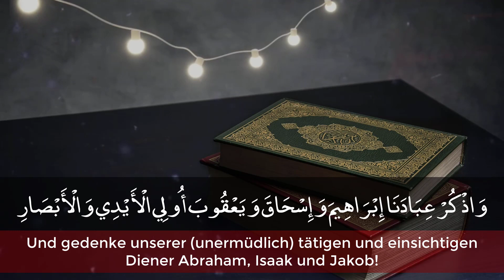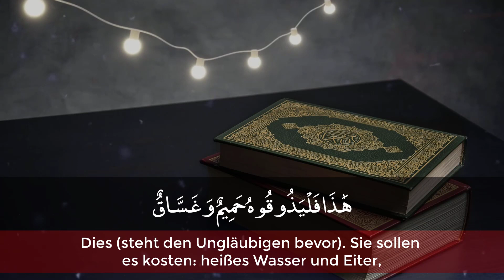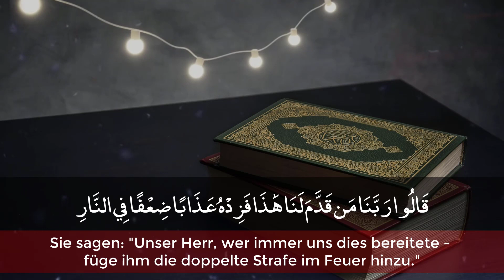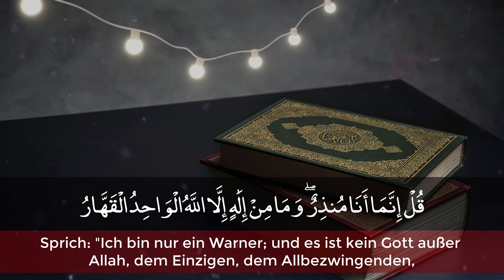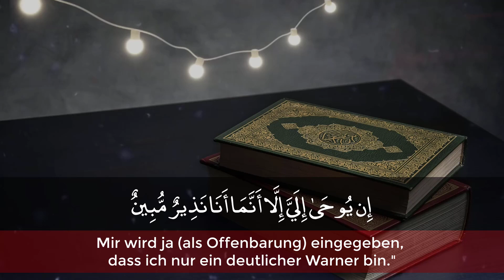Herzergreifende und sehr emotionale Koranrezitation aus der Sure Sad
Herzergreifende Koranrezitation mit deutschen Untertiteln